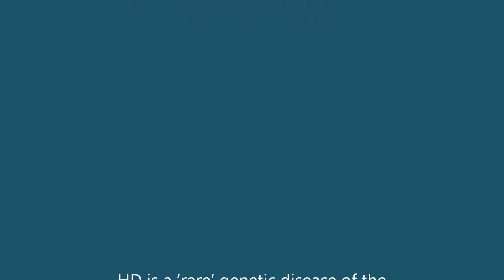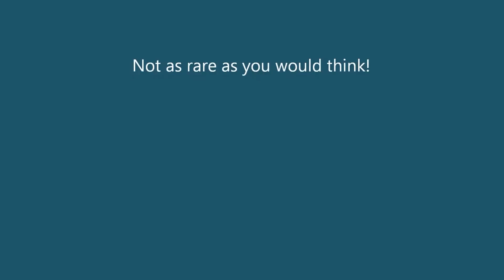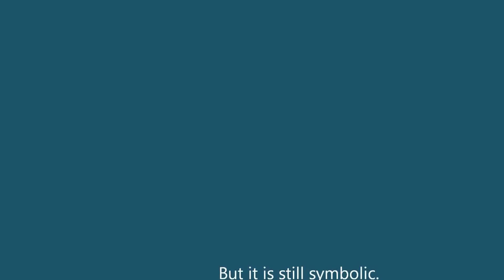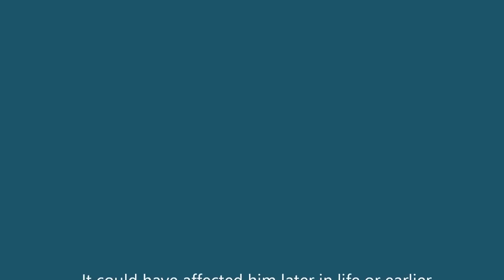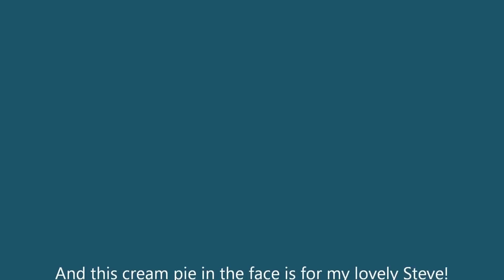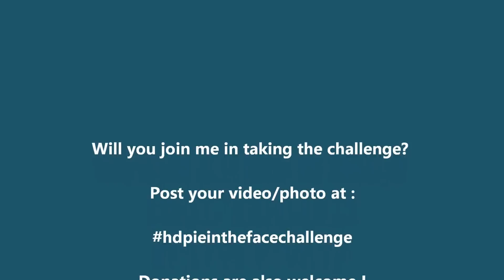HD Pie in The Face Challenge 2015 For Steve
Huntington's disease
Awareness slideshow for hdpieinthefacechallenge 2015

Version 3